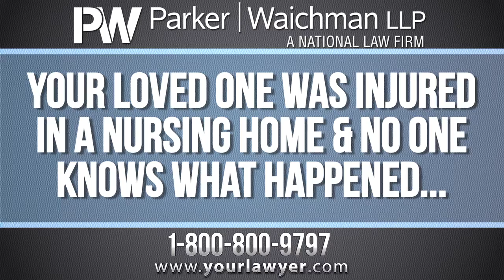Loved One Injured in Nursing Home & No One Knows What Happened - Attorney Brett Leitner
Attorney Brett Leitner of Parker Waichman recalls one case in which an elderly father had fractured a hip in the care of a nursing home and they wouldn't explain how.

After numerous attempts to get an answer, our client decided to file a lawsuit. We launched a full investigation, talking to all the staff. We spoke to the nurses, the doctors, the aides that were on duty at that time. It was only after we began questioning everyone did we find out an aide had caused the injury. She had gone in to help the resident to the bathroom, turned around and he had fallen over. He had fractured his hip, but she simply placed him back into bed and left. She did not report the incident because she did not want to go through the whole questioning and investigating process by her supervisors. Watch this video now to learn more.

To learn more about nursing home abuse, I encourage you to watch the video above and to explore our educational If you have legal questions, I want you to call me at . I welcome your call.